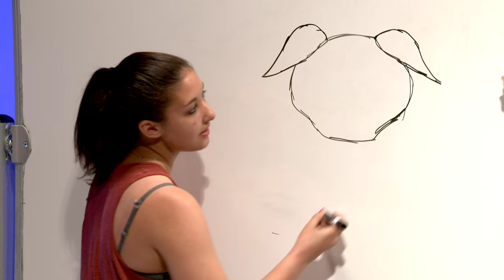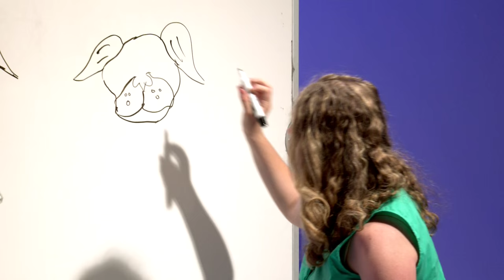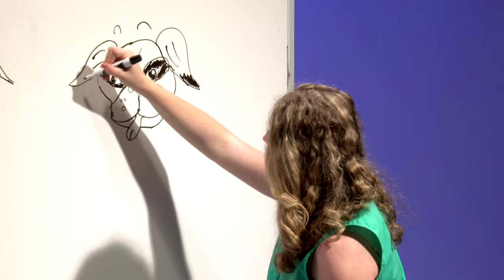Student Spotlight: Maia Loy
Produced by: Katie Coyle
Starring: Maia Loy
Host: Hayley Marks
Director: Rob Kennedy
Stage Manager: Emily Weeks
Thank you to everyone who helped out on the crew!